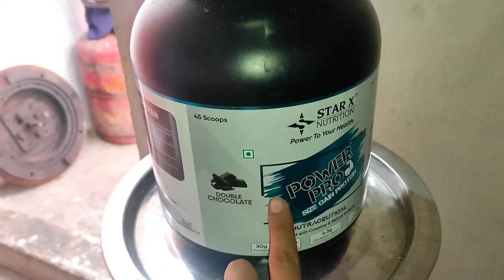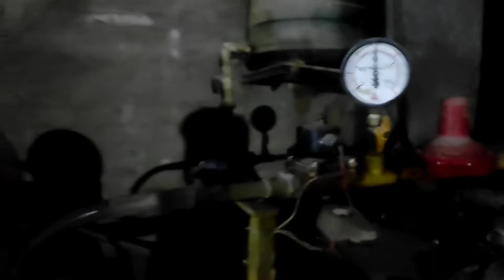Chest workout | power pro protein | gym video | arbaaz shah fitness | chest day vlog #24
Chest Fitness vlog  power pro size gain protein | arbaaz shah fitness | full day deit | vlog24
Fitness vlog star x power pro size gain protein | arbaaz shah fitness | full day deit

Koi bhi question ke liye Instagram ko follow Karen